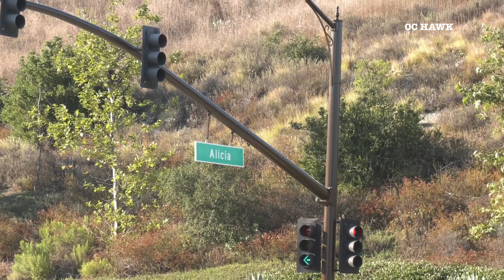RanchoSantaMargarita Level 1 MCI Traffic Accident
At 5:27pm today OCFA received calls for a traffic accident at the intersection of Alicia Parkway and Santa Margarita Parkway in the city of Ranch Santa Margarita. Units arrived to find a 3 car traffic accident with 1 vehicle upside down. 2 patients were trapped in the overturned vehicle, both transported to Mission Hospital as Trauma patients. 1 other female patient was transported BLS to a local hospital. OCSD was on scene to assist with traffic control and investigate the cause. Heavy traffic was backed up in all directions for over an hour.